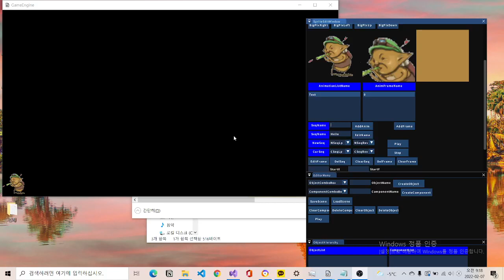2022_02_01 Create EditAnimName( ) Function, Redesign Overall Layout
Create EditAnimName( ) Function
- Edit Name Of Selected Sequence
- Edit Content In SceneResource, ResourceManager
- Edit Content In Animation Instance
By Creating Duplicate Sequence Of Previous Name
And Save It With New Name